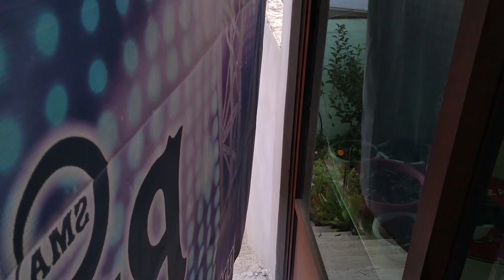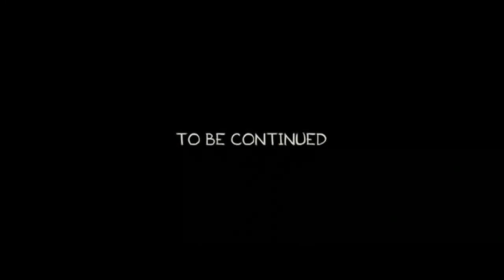¡¡¡ESPECIAL 1000 SUSCRIPTORES!!! | TOUR POR MI JARDIN | PARTE 2 | QUINDE